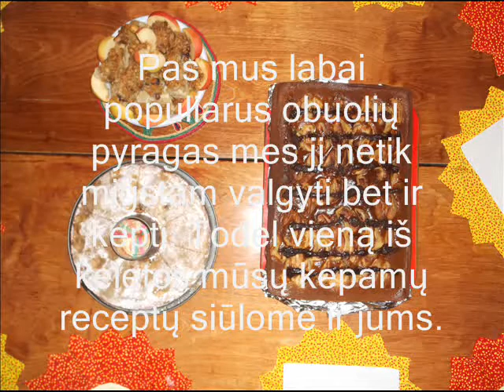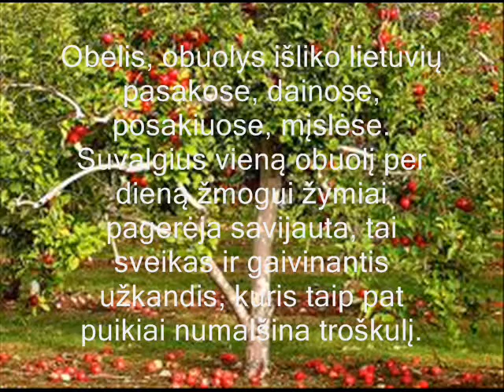2 etapo užduotis: Radviliškio r. Pašušvio pagrindinė mokykla 6 (Auksinukai)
Įkėlė: Radviliškio r. Pašušvio pagrindinė mokykla 6 (Auksinukai)